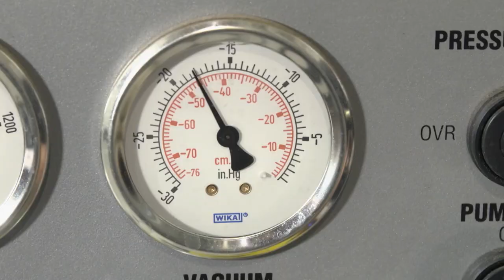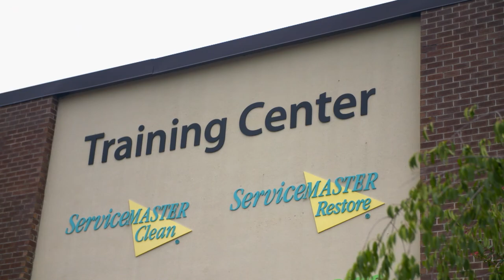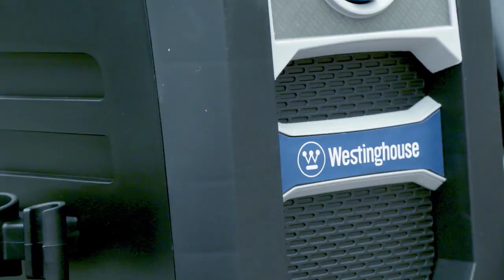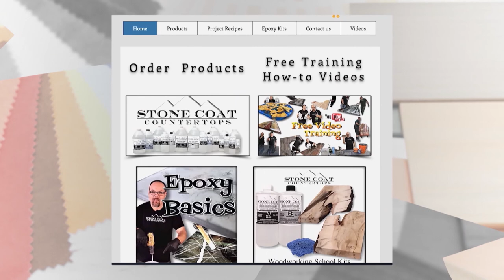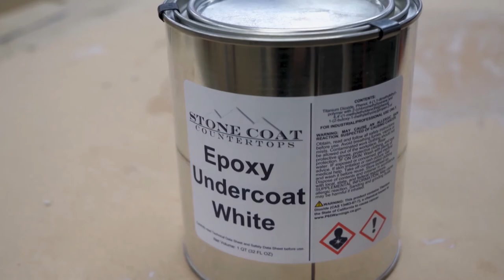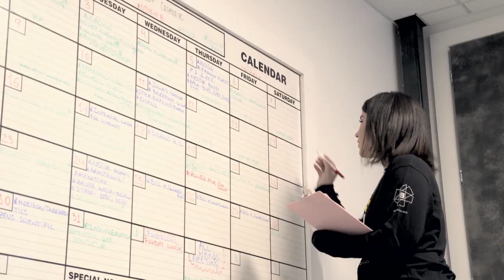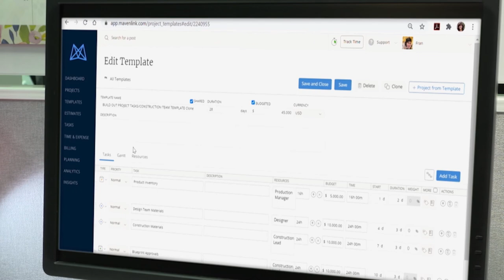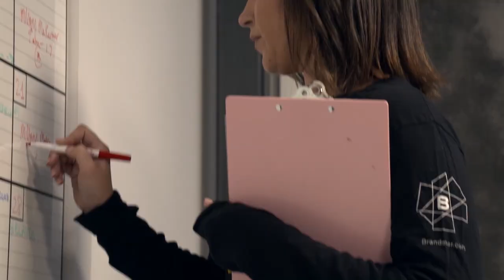Home Improvement Projects, Disaster Restoration and Working from Home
Welcome to another edition of Designing Spaces! On today's show,

For more than 65 years, ServiceMaster Restore has held strong to our core value of providing restoration services with the utmost integrity and understanding. Join us as we visit the experts and see how they can restore your most valuable spaces.

Next, our favorite home pro Ryan Stanley is back! Ryan is back with summer tips! Our first order of business is to pressure wash your home, from the exterior siding to the backyard deck, driveway, and beyond. The best way to get this job done is with help from Westinghouse.

Then, let's stay with Ryan as he shows us how to level up our DIY countertop project! Stone Coat Countertops provides stylish, top-quality countertop epoxy and other epoxy products to create unique designs in your home.

Let's face it—remote work isn't just the wave of the future anymore. It's here to stay. With more people than ever working remotely, delivering innovative technology for remote work is essential. Mavenlink unites project management with resource management.

DesigningSpaces DS8454